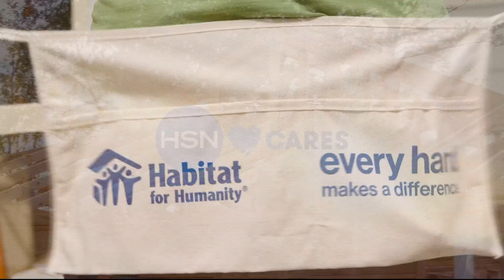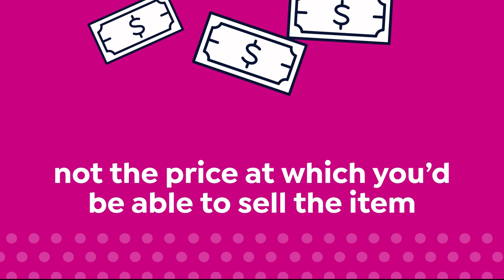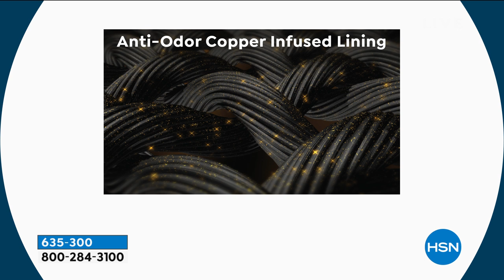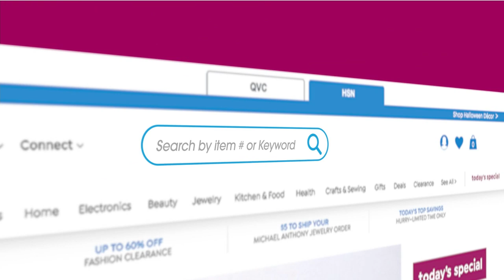HSN | Copper Fit 09.23.2019 - 04 PM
Discover high performance copper-infused compression garments that improves recovery and pain relief. Woven with targeted kinesiology technology to aid in faster recovery, heal & performance, guaranteed relief of muscle aches, pains, & improve mobility.